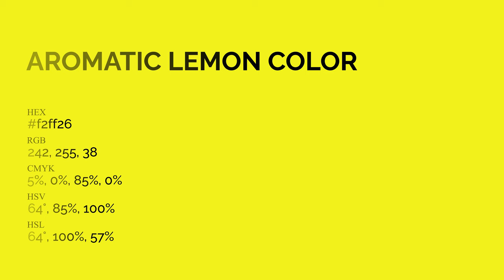Aromatic Lemon color f2ff26 hex Cool Green color f2ff26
What color is Aromatic Lemon ? f2ff26 hex, Cool Green color f2ff26

Hex f2ff26 Color Code is also known as Aromatic Lemon color

Hex f2ff26 Color code in RGB color code model is created after adding 94.9% red color, 100% green color and 14.9% blue color.
Hex f2ff26 Color code in CMYK color (process color) code model is generated after subtraction of 05% cyan, 0% magenta, 85% yellow, 0% black.